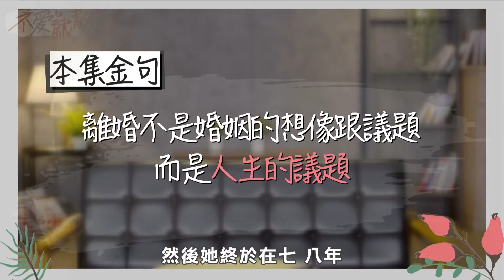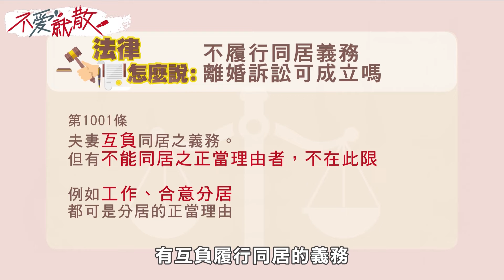有愛無性的婚姻 你願意接受嗎？【@TVBSopenyourheart 】完整版EP4 20220428 方念華.賴芳玉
甚麼是婚姻關係中的 必要元素? 甚麼是 充分元素
性、愛、照顧、安全、安穩、經濟分擔、情緒勞務、共同撫育子女…，
但只有70%功能時，你覺得還是婚姻嗎?
「夫妻離婚 不愛了 才是關鍵」

不愛就散!
主持人 方念華 與名人離婚 第一指名律師 賴芳玉
攜手主持

改編 法庭累積30年 案例
以及 身旁閨密好友 分合故事
為情海浮沉的紅男綠女
提供實用又有效的解決方案!